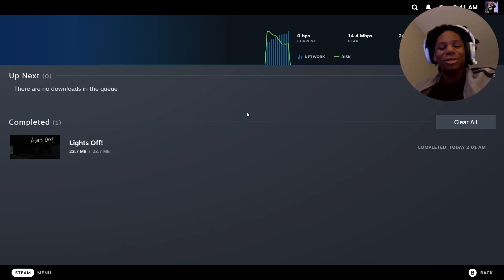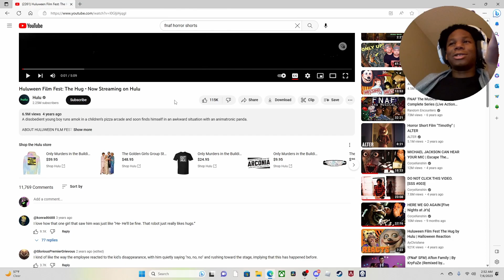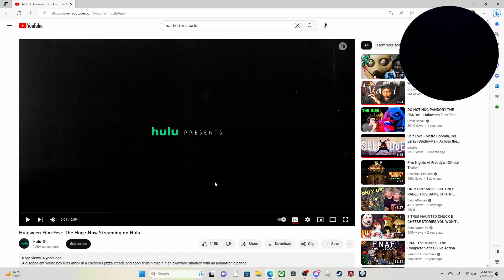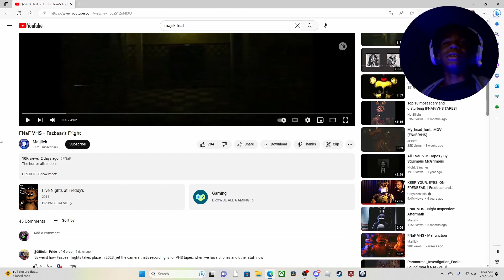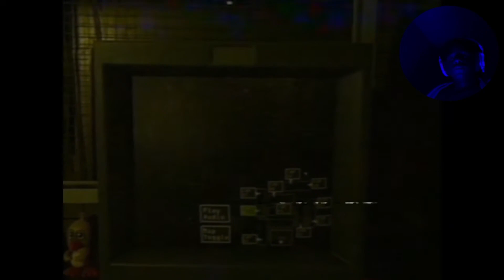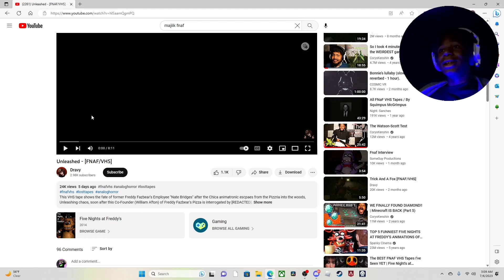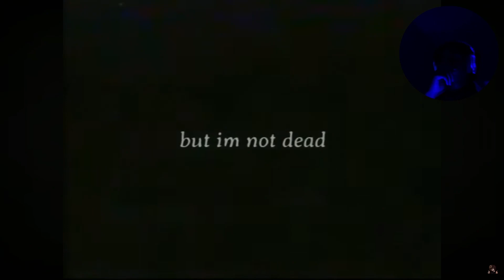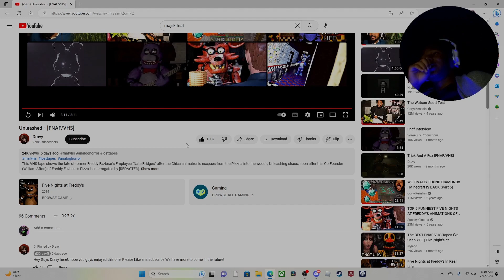A Scary Game and 3 Horror Shorts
I played "Lights Off" and reacted to 3 horror shorts. Hope you enjoy!

Discord (Acc Name): fwsilent999